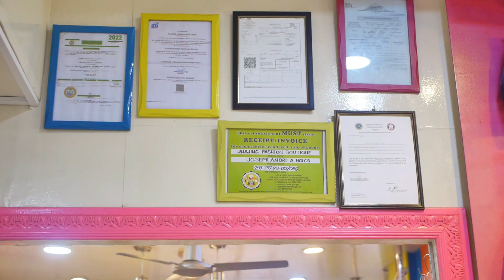PAANO MAG OPEN NG CLOTHING BOUTIQUE OR SHOP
Bago kaBago ka mag open ng Clothing Boutique or Shop, kailangan mong panoorin ito.

Kung balk mo ng mag level up sa online shop mo at gusto mo na ng physical store, kailangan mong mag re asses ng cash flow mo.

Kung kaya ng ma-cover ng online sales mo ang pag o open ng physical store, then mag open ka na. Pero kung mag loloan ka pa, kailangan mong panoorin ang video na ito.

mag open ng Clothing Boutique or Shop, kailangan mong panoorin ito.